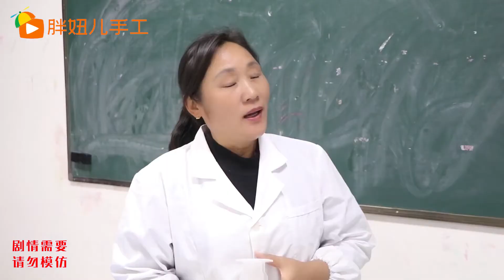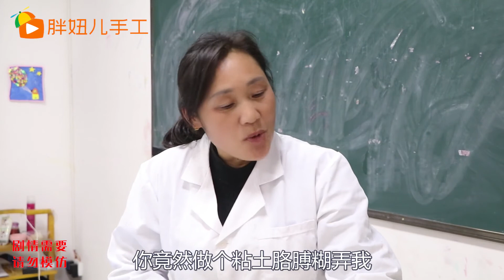学校打预防针，胆小胖妞怕疼竟用粘土自制假胳膊，结局太逗了